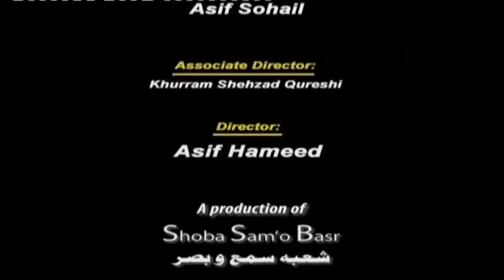Tehzeebon Ka Tasadum By Dr. Israr Ahmed [HD]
Founder Tanzeem-e-Islami Dr. Israr Ahmed.
Topic: Tehzeebon Ka Tasadum (Clash of Civilizations)
For More Detail : Markazi Anjuman Khuddam-ul-Quran, 36-K Model Town, Lahore
Pakistan